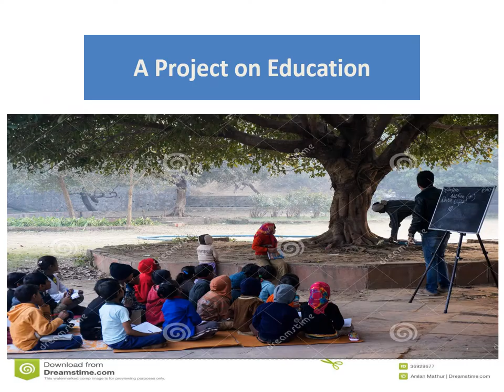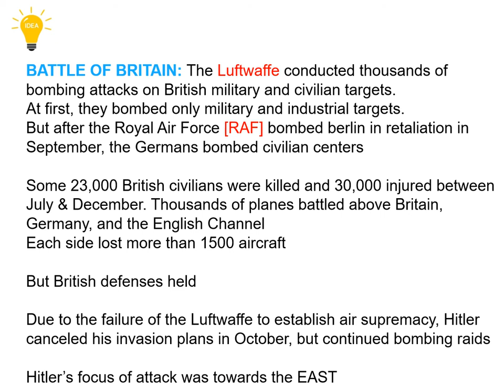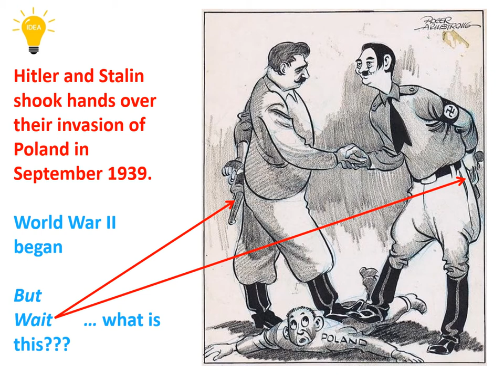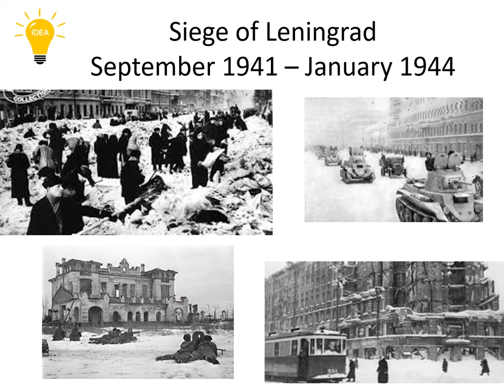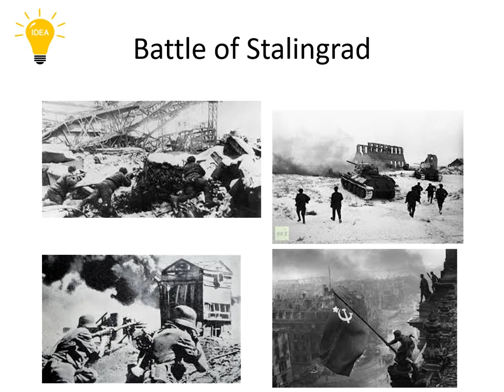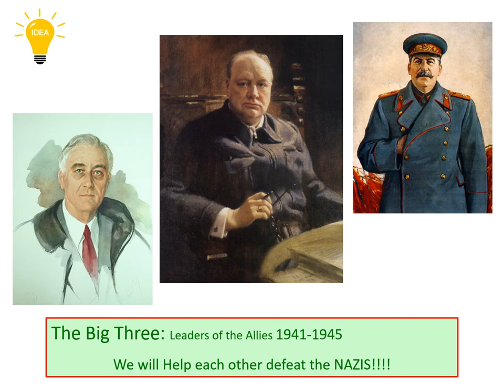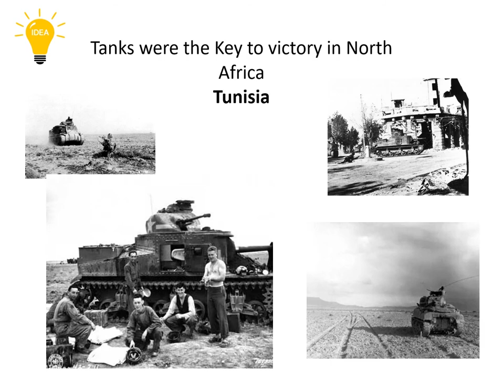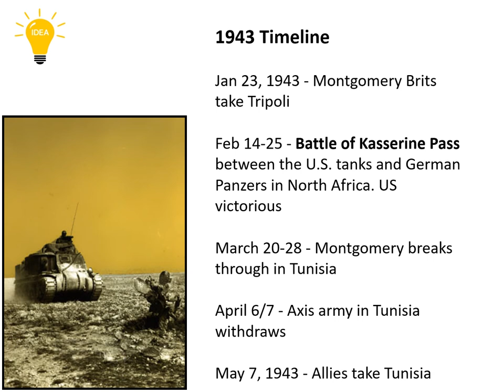Operation Barbarosa WWII: Reloaded without Music.